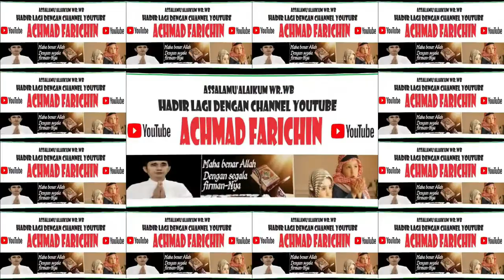QORI DAFA MUMTAZ ALFATHONI (SAMBAS) // FINAL TILAWAH ANAK-ANAK // MTQ XXXI KALBAR // Sanggau, 2023